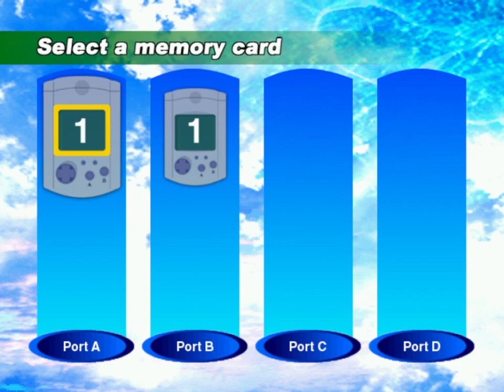Sonic Adventure Sega Dreamcast Gameplay HD 720p 4:3